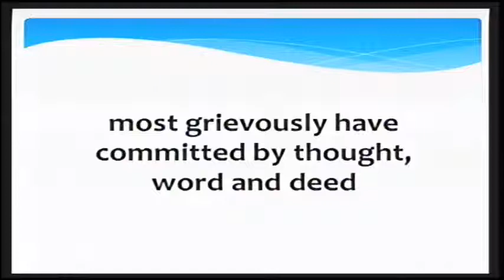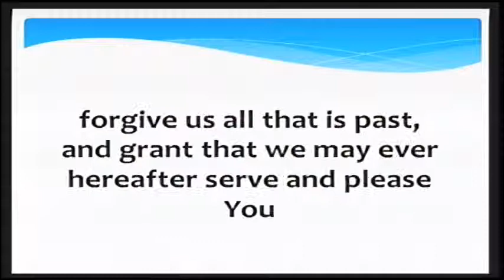June 2, 2019 745am Pastor Mark Crutcher